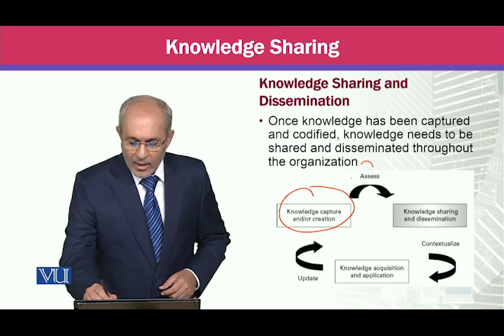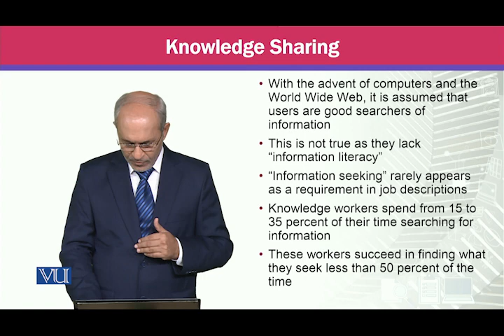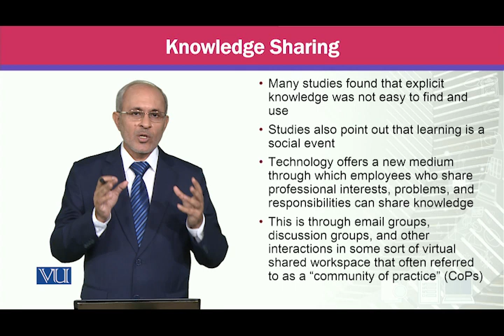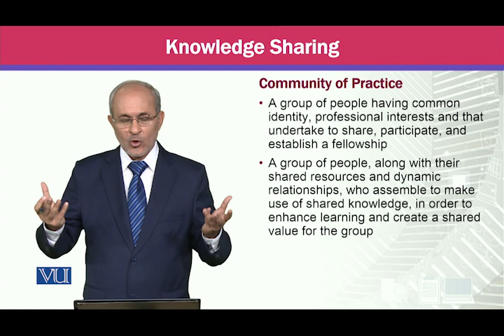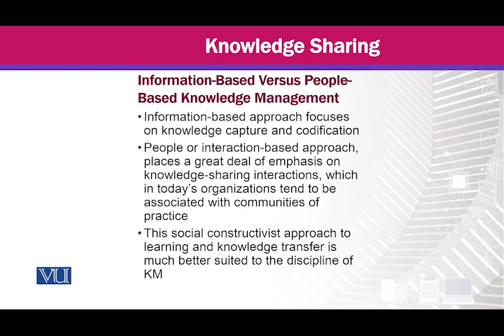Knowledge Sharing | Knowledge Management | MGTE630_Topic058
Topic058 - Knowledge Sharing,
By Prof Dr. Khalid Mahmood